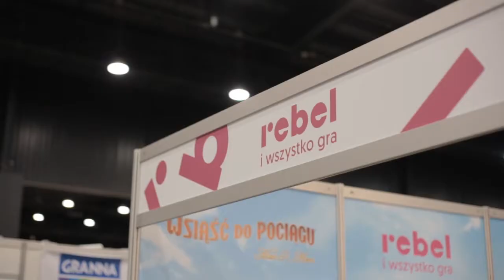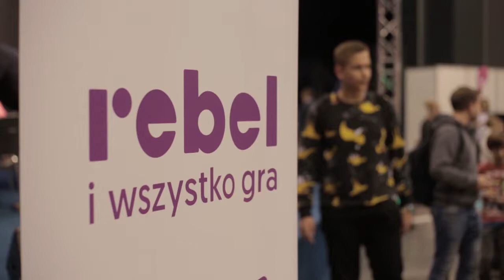REBEL na Targach Gra i Zabawa 2017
Targi Gra i Zabawa
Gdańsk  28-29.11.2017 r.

Rebel
i wszystko gra!